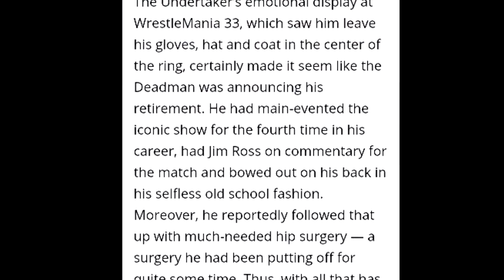Undertaker may appear in Universal Title Match || American Badass Gimmick Is Back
hi guys there is something related to The Return of The UnderrrrTakerrr .
He may be back in 15-20 year old American Badass gimmick. He will not fight in Hat & Coat. He may also not wrestle against John Cena at WrestleMania 34. He may fight for Universal Title & take revenge from Roman Reigns & Brock Lesnar for 23-2 . There are also many reasons why Taker will be back in Badass gimmick.
and
This Is ‛Home of Heroes’ ✊